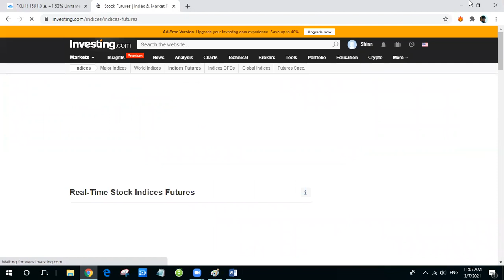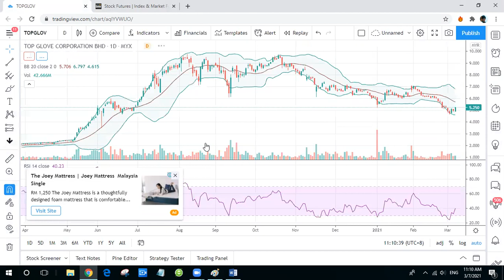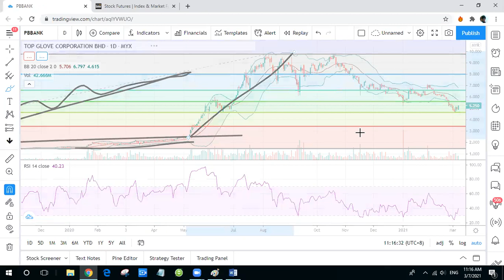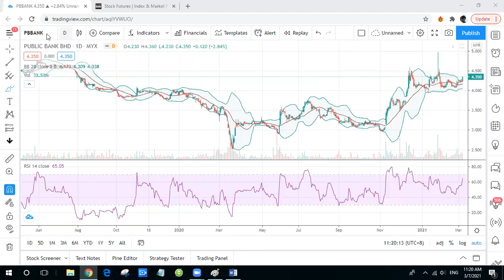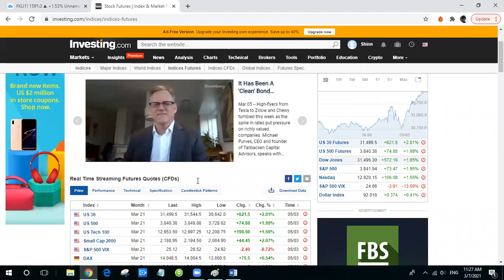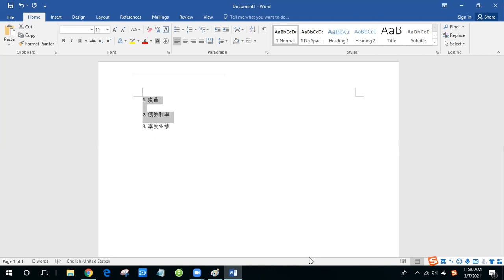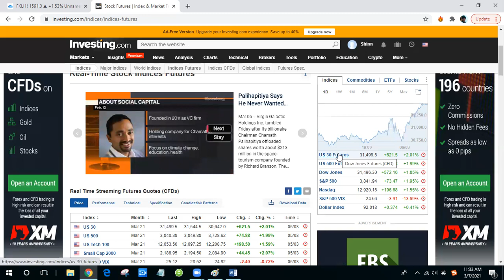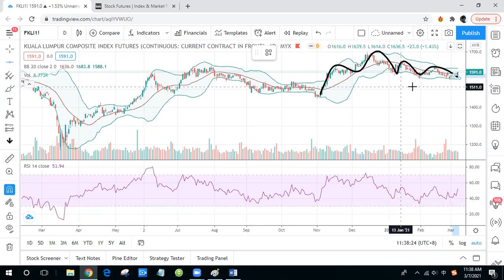马来西亚股市：疫情后的KLCI - FKLI期货交易部署 Part 1